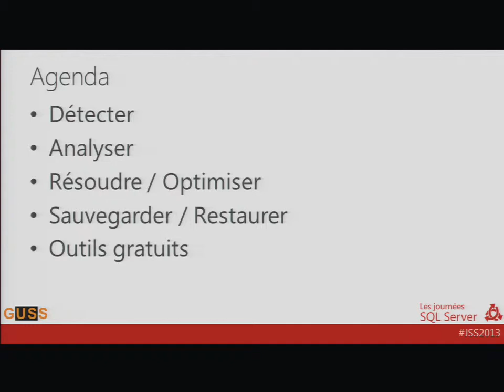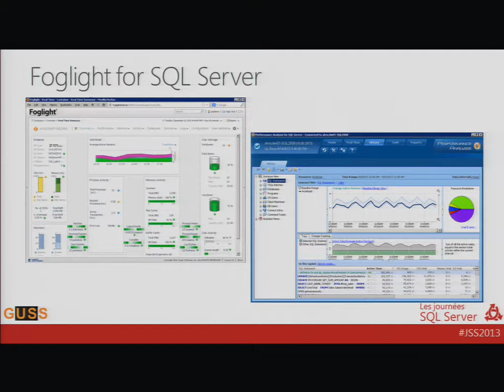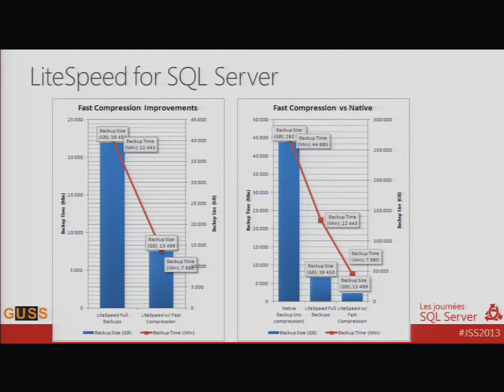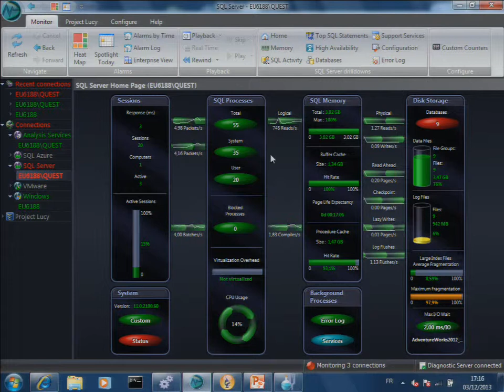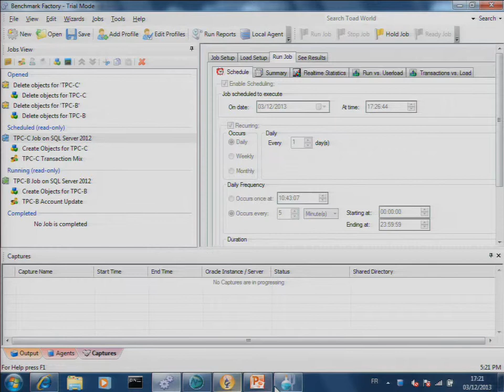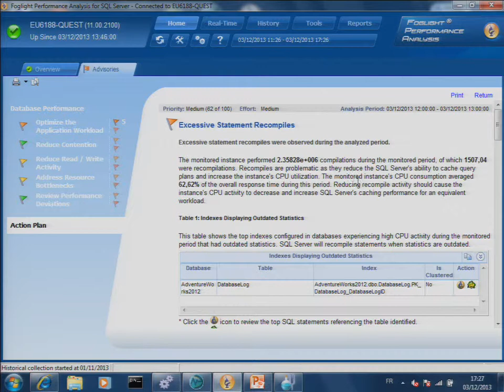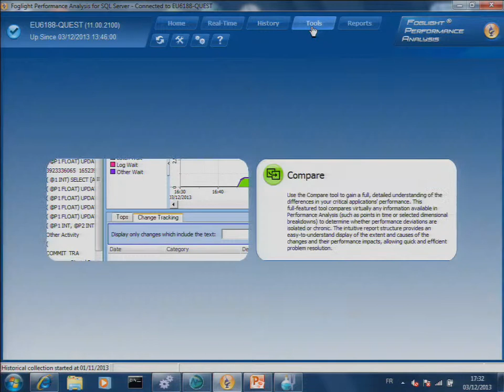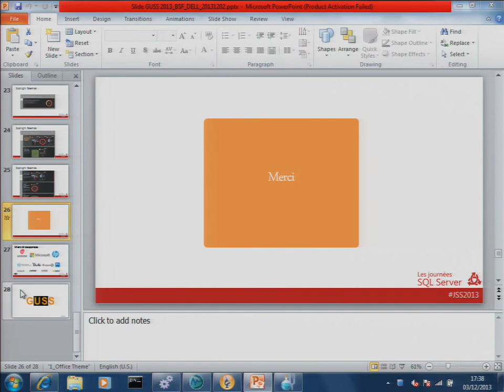Journées SQL Server 2013 - Devenez un SUPERMANager SQL Server